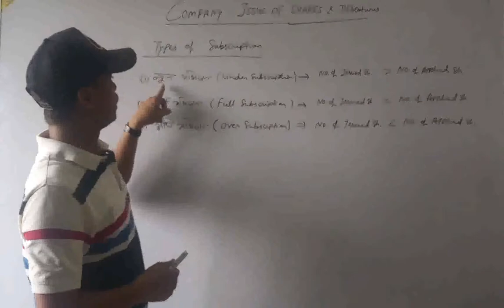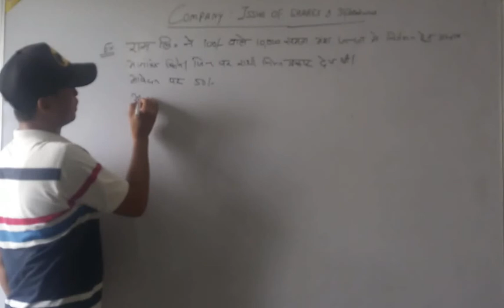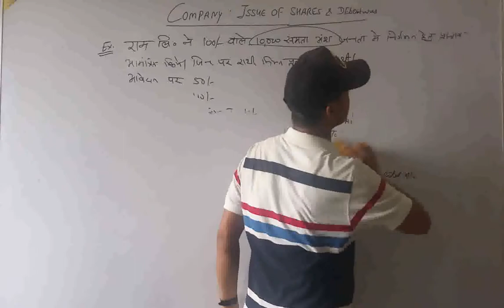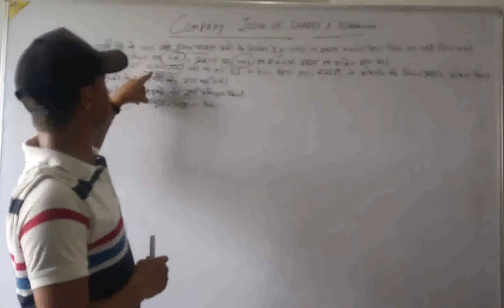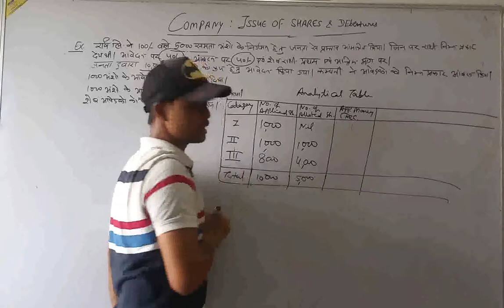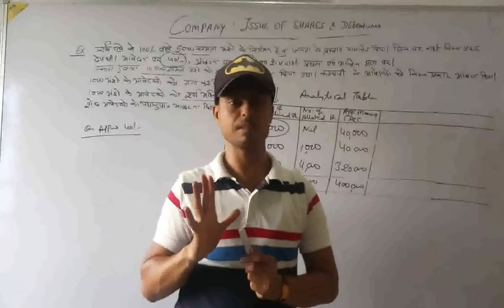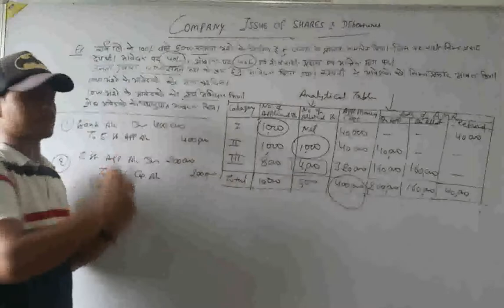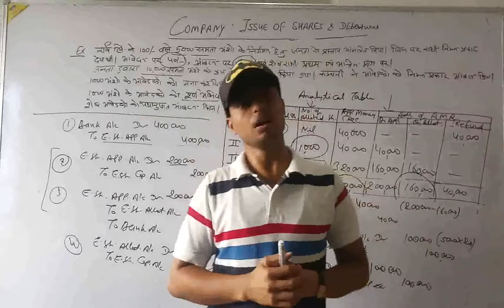COMPANY: Issue of Shares & Debentures (Part 7) By Anil Sir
Class 12th Subject- Accounts